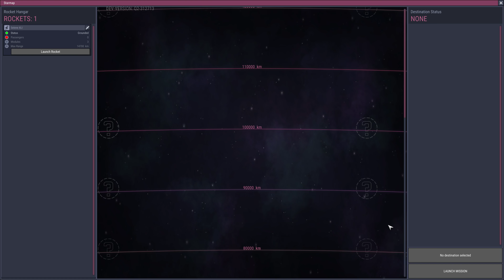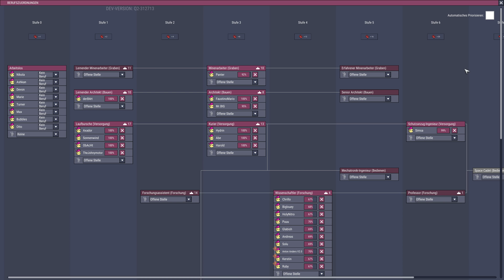Verbesserungen an der Kühlung - Chrillos Challenge #35 - Oxygen not Included 4k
Wir starten wieder mit einer neuen Kolonie. Aber diesmal wird alles anders, wir werden eine Challenge wagen die es in sich hat. Es gibt folgende Bedingungen:
1.) Wann immer ich einen Dupilkanten annehmen kann, muss ich Ihn annehmen.
2.) Sollten die folgenden Eigenschaften vorhanden sein, muss ich den Duplikanten mit diesen Eigenschaften nehmen: Flatulenzen, Mundatmer, Schnarcher (nach Priorität aufgezählt)
3.) das Spiel darf nicht pausiert werden
4.) die Challenge ist bei 3 Todesfällen verloren
5.) die Challenge ist gewonnen wenn eine Rakete gestartet und auch wieder gelandet ist.

Macht einfach mit, startet eine Kolonie mit den selben Bedingungen, Seed Nr. 55555
Wie weit kommt Ihr? Oder habt Ihr es sogar geschafft? In wie vielen Zyklen? Haltet mich auf dem laufenden.